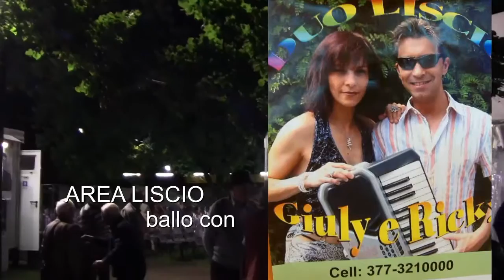Giuly e Riki D'Armi 2016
Punto verde di piazza d'Armi Torino..sabato 18 giugno,ballo sulla pista del liscio con il Duo GIULY e RICKI , belle canzoni dalla voce di Giuliana e Riccardo con tanta gente ,nonostante il tempo un po' piovoso e all'altro palco concerto rock dal vivo con la band Marenero,cover Battisti .complimenti a tutti.